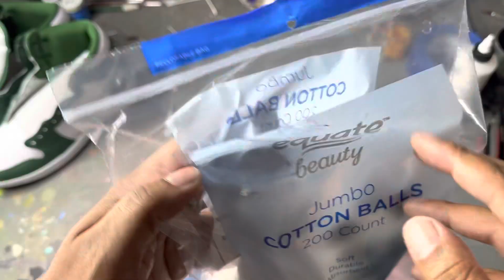Making CUSTOM Starbucks Jordan 1s (ASMR)